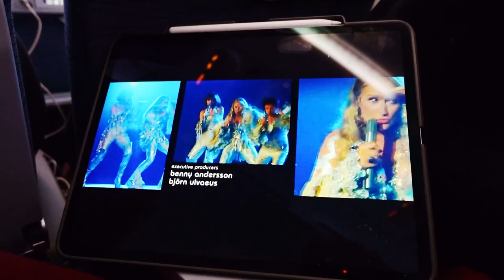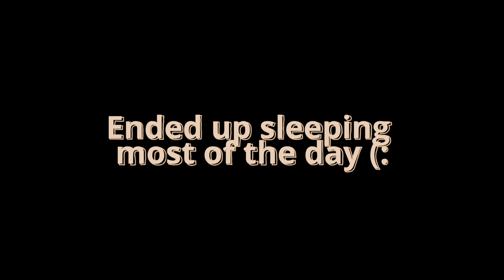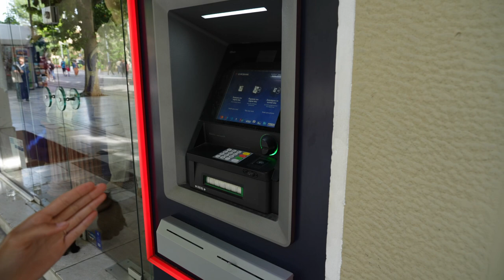Perfect 24 Hour Itinerary in ATHENS GREECE (a genuine vlog + the best spots!)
If you only have 24 hours in Athen, these are the most essential stops! However, we were left still wanting more... so if you can, we highly recommend staying in this budget-friendly city for longer than 24 hours!

MUST SEE LOCATIONS
3:35 Acropolis
4:34 Monastiraki Market
4:59 Ancient Agora
6:05 Anafiotika Neighborhood
6:55 Areopagus Hill
7:46 MS Roof Garden

YUMMY CHEAP FOOD
2:55 Fresko Yogurt Bar
4:51 Tylixto Gyros
7:14 To Kati Allo